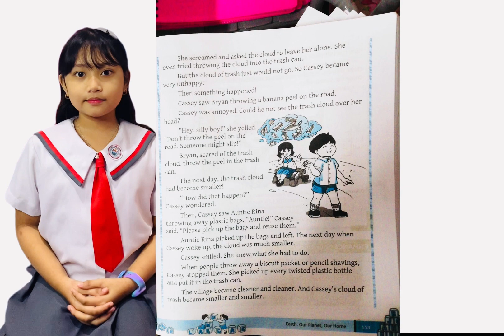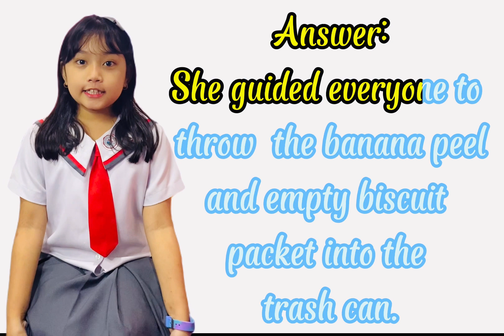A Cloud of Trash (Adopted from a story by Karanjeet Kaur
EIE Spark Performance for the month of January